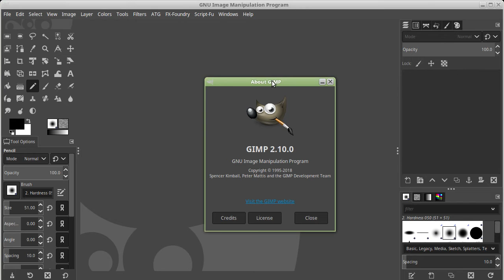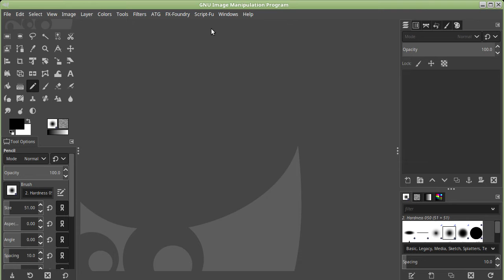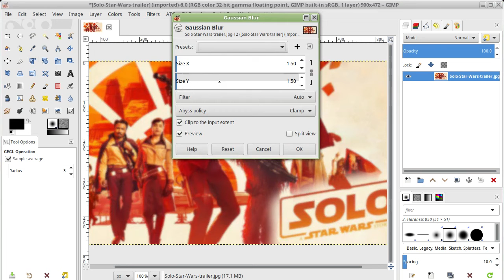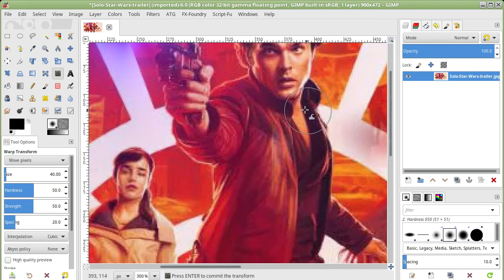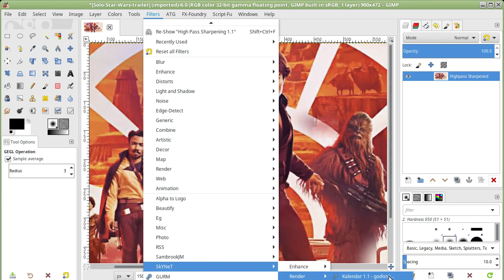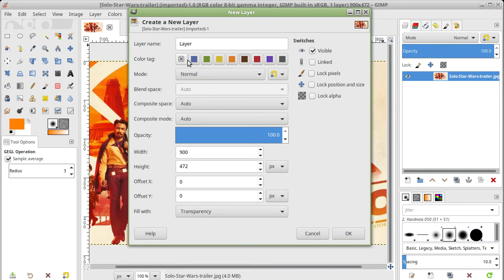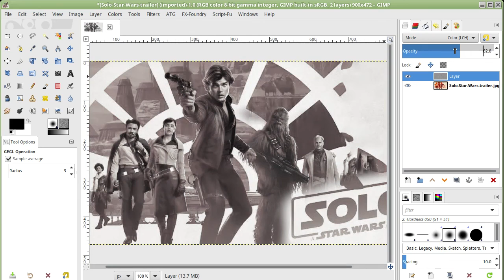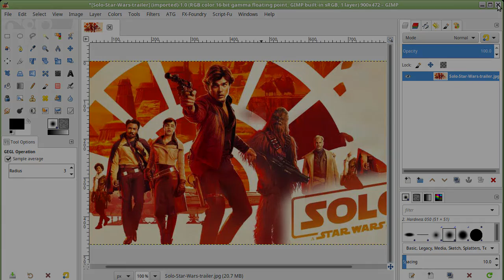Gimp tutorijal 75 - Gimp 2.10.0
Pirkaz nove verzije Gimpa 2.10.0.